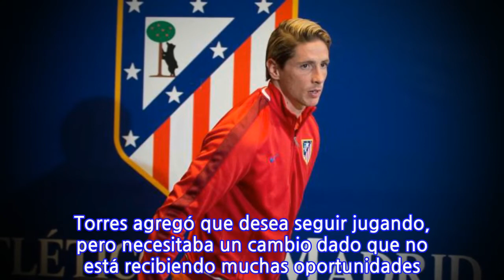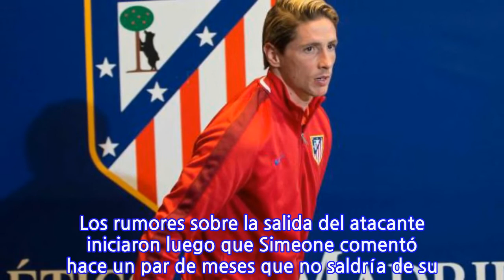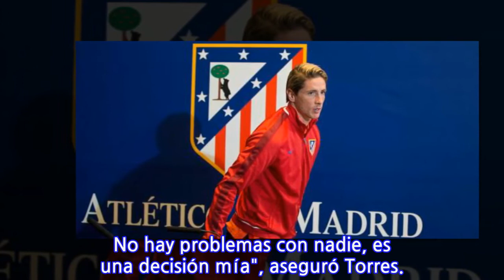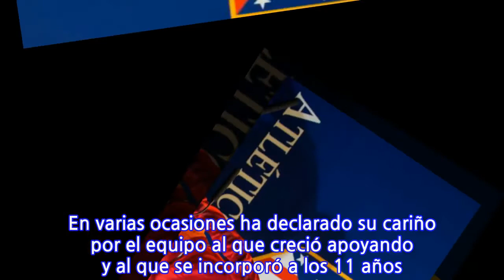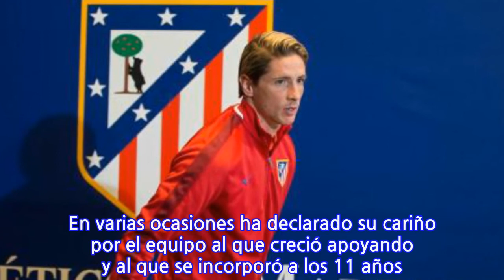Fernando Torres se va del Atlético al finalizar la temporada